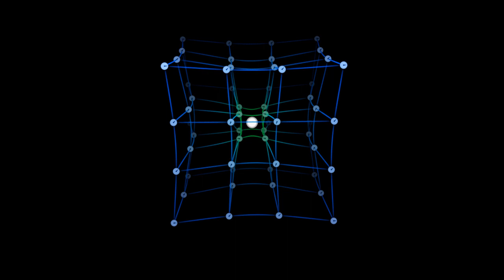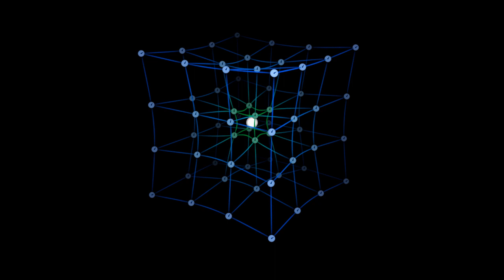General Relativity - Conceptual illustration of time and space distortion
Here's a conceptual illustration of time and space being distorted, as in General Relativity.

The actual distortion occurs in 4D spacetime, and this is merely an illustration made as an attempt to improve on the typical "rubber sheet" model. The space and time distortion were exaggerated for illustration purposes.